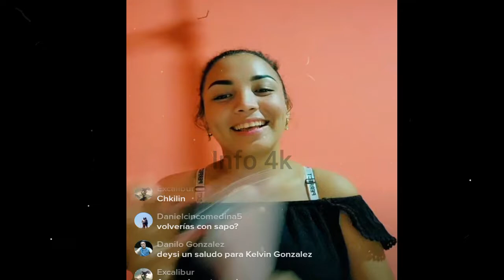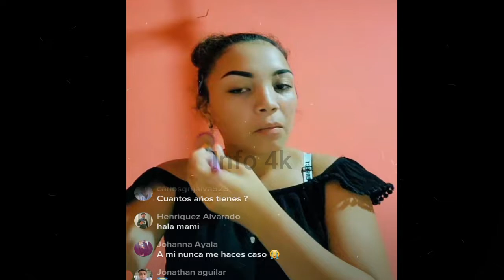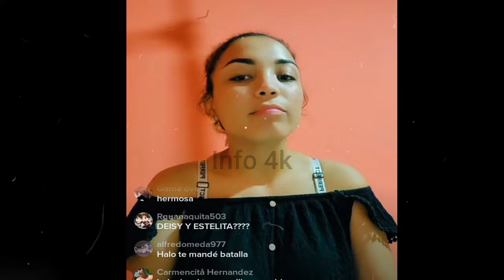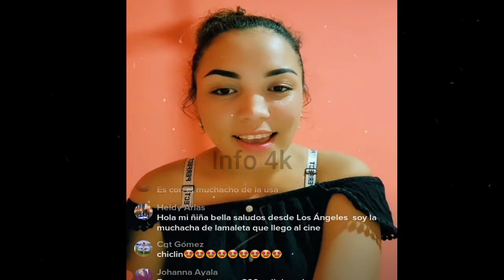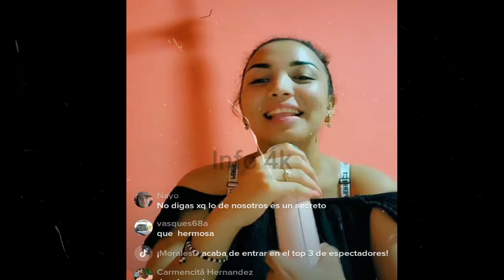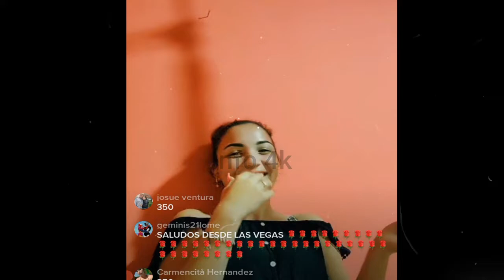DAYSI DICE QUE LE GUSTA UN CHICO Y NOS DESCRIBE A DAVID EL SAPITO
Nano
Nano Nano
nano nano
pizzero
Pizzero
Nayeli